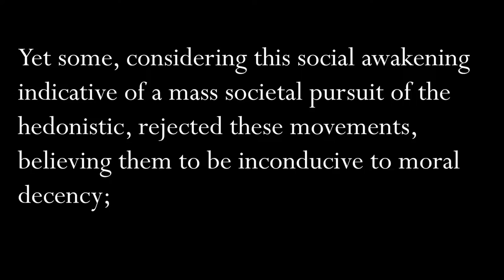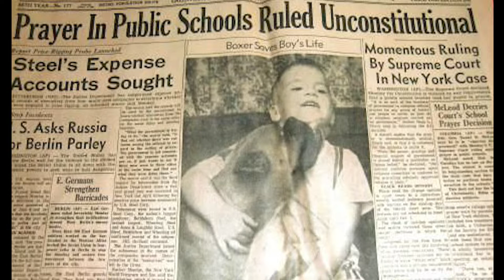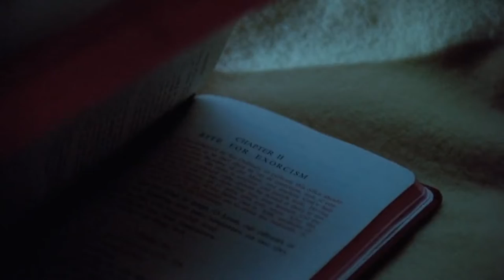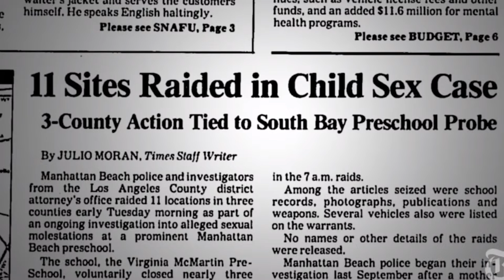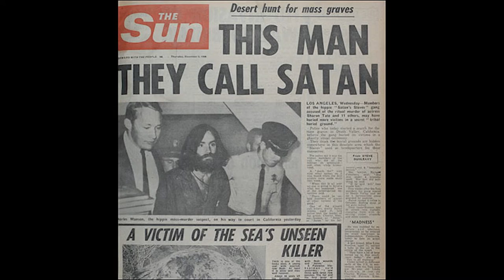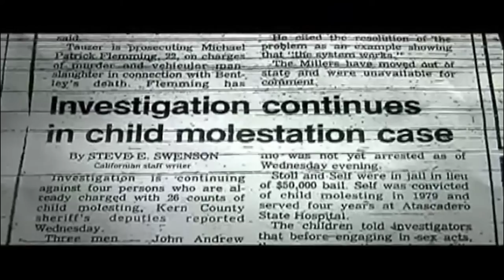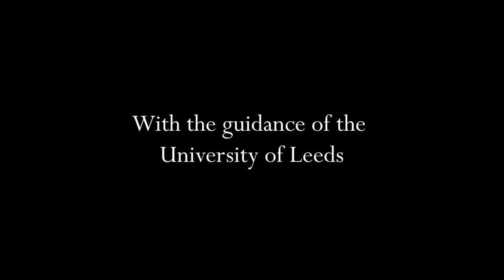Ave Satani - How Hollywood Exacerbated the Fears of the American People (Satanic Panic)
'Ave Satani - How Hollywood Exacerbated the Fears of the American People' is a short film which analyses the cultural impact of three landmark Hollywood feature film releases in the horror genre. It is the culmination of my film studies to date.

So blow the dust off of your trusty satanic bible, sit back, and enjoy the fruits of my labour.

Dan